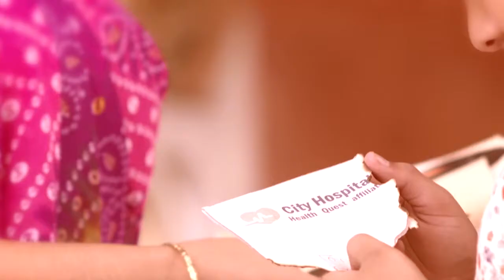VEZHAMBAL 103 TD 05 10 17